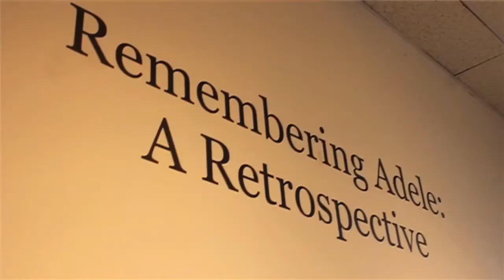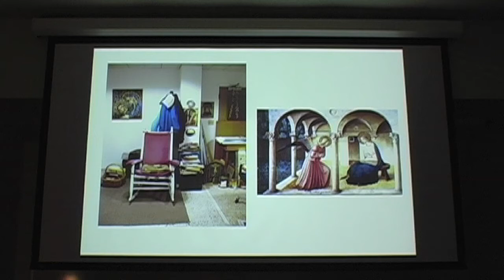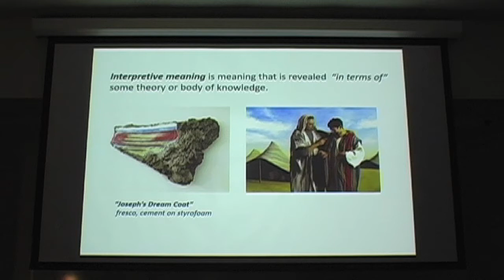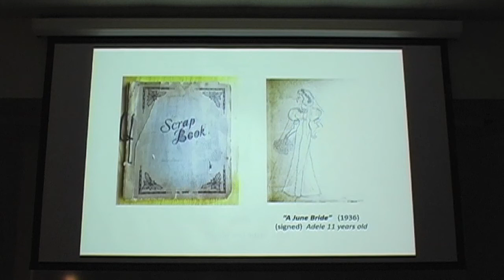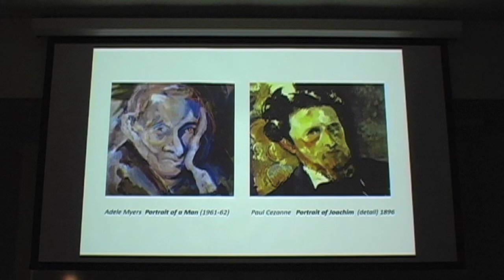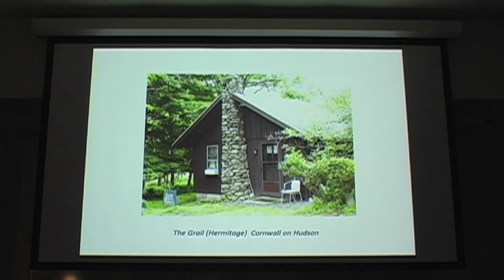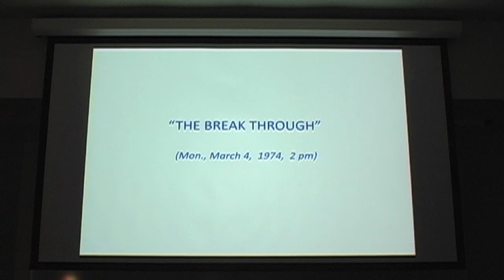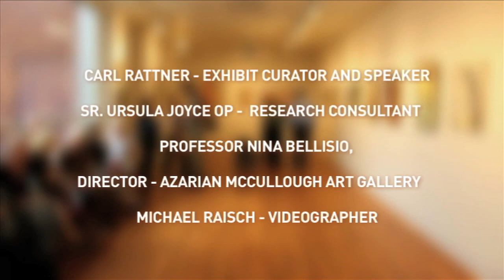Remembering Adele | Retrospective September 18, 2016